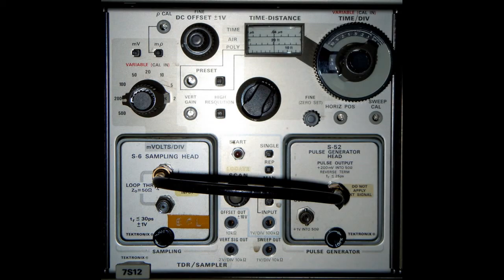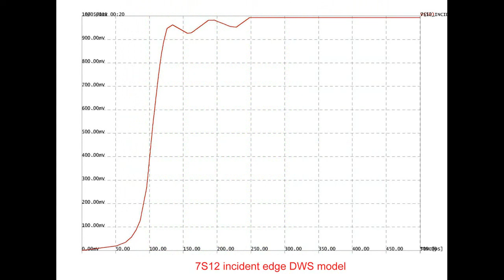TDR PERFORMANCE EVALUATION USING WORST CASE EYE DIAGRAMS (WCEDs): 7S12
True performance of a TDR (Time Domain Reflectometer) in terms of digital bandwith is evaluated using intrinsic worst case eye diagrams related to incident and reflected TSR steps. A first analysis related to the historical Tektronix 7S12 TDR is presented. The eye diagrams are calculated in the DW (Digital Wave) environment using both DWS (simulator) and DWV (viewer) programs. The digitizing of TDR waveforms is performed using the Get Data Digitizer freeware program.THe present application has been carried out within the SWAN (Simulation by Wave Analysis) project. This methodology doesn't require frequency domain analysis.